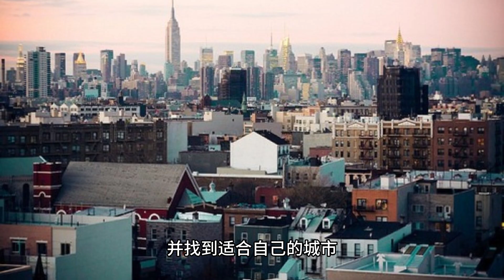加州10个适合退休养老的城市介绍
加利福尼亚州（California）位于美国西海岸，是美国人口最多的州之一。加州有丰富的文化，美丽的海滩，多样的食物和饮食文化，以及各种户外活动。气候温和，许多人选择在加州养老。

以下是10个适合退休养老的宜居城市：

1.圣地亚哥（San Diego）
圣地亚哥是加州南部的一个城市，气候温和，阳光充足，拥有许多美丽的海滩和公园。该市的房价相对较高，但与洛杉矶相比要便宜一些。此外，圣地亚哥拥有很多免费或低收费的活动和节日。

2.棕榈泉（Palm Springs）
棕榈泉是加州沙漠地区的一个城市，气候干燥，阳光充足。该市有许多高尔夫球场，以及丰富的艺术和文化活动。房价相对较高，但是生活成本相对较低。

3.圣路易斯-奥比斯波（San Luis Obispo）
圣路易斯-奥比斯波是加州中部的一个城市，被誉为“美国最幸福的城市”之一。该市的气候温和，有许多户外活动，如徒步旅行和骑自行车。房价较高，但是城市规模相对较小，可以提供更为宁静的生活。

4.圣塔芭芭拉（Santa Barbara）
圣塔芭芭拉是加州南部的一个城市，被誉为美丽的海滨城市。该市有许多历史悠久的建筑和文化遗产，也有许多美丽的海滩。房价较高，但是城市生活质量高。

5.拉荷亚（La Jolla）
拉荷亚是圣地亚哥北部的一个社区，被誉为“加利福尼亚最美的城市之一”。该地区有许多高档的餐厅和购物中心，还有美丽的海滩和公园。房价较高，但生活质量极高。

6.阿纳海姆（Anaheim）
阿纳海姆是加利福尼亚南部的一个城市，拥有著名的迪士尼乐园和其他主题公园。房价相对较高，但该市也有许多其他娱乐和文化活动，如阿纳海姆艺术中心和阿纳海姆球场。此外，该市也拥有较多的华人社区和购物中心。

7.圣克鲁斯（Santa Cruz）
圣克鲁斯是加州中部海岸的一个城市，拥有美丽的海滩和著名的圣克鲁斯海滩木板路。该市还有丰富的艺术和文化活动，以及许多户外活动。房价较高，但是城市氛围相对宁静，适合退休生活。

8.内华达城（Nevada City）
内华达城是加州北部的一个历史悠久的小镇，有许多历史建筑和文化遗产。该市的气候温和，有许多户外活动，如徒步旅行和骑自行车。房价相对较低，但是该市规模较小，生活成本也较高。

9.卡梅尔（Carmel-by-the-Sea）
卡梅尔是加州中部海岸的一个小镇，以其美丽的海滩和历史建筑而著名。该市有许多艺术和文化活动，如卡梅尔艺术节和卡梅尔文学和艺术协会。房价较高，但是城市规模较小，提供安静和宁静的生活。

10.帕罗奥多（Palo Alto）
帕罗奥多是加州部北的一个城市，是硅谷科技行业的中心之一。该市有许多高科技公司和研究机构，以及许多艺术和文化活动。该市有较高的房价，但是城市氛围相对宁静。

这些城市都有各自的特点和优点，但也存在一些缺点，如高房价、交通拥堵、自然灾害等。在选择退休养老城市时，应该仔细权衡各方面因素，并找到适合自己的城市。同时，建议在选择城市之前，先去实地考察并了解当地的生活和社区环境。